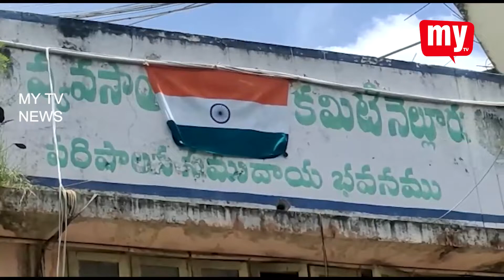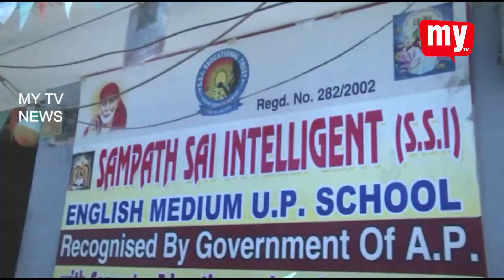12-08-2022 MY TV NEWS